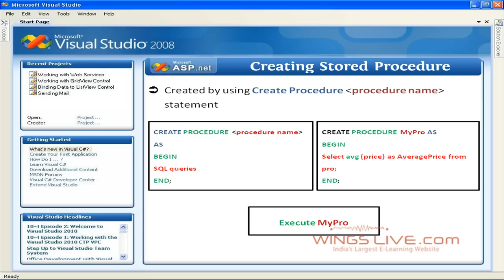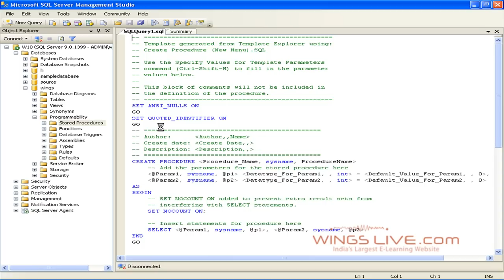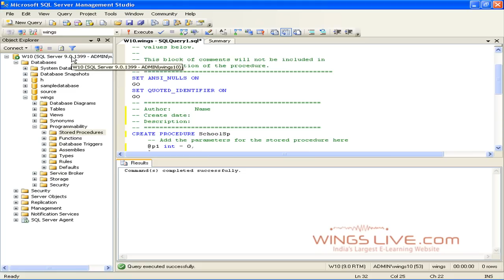ASP.net 2008 - Creating Stored Procedure - Wingslive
This video shows how to create a stored procedure in SQLServer 2005.. For more tutorials in ASP & SQLServer